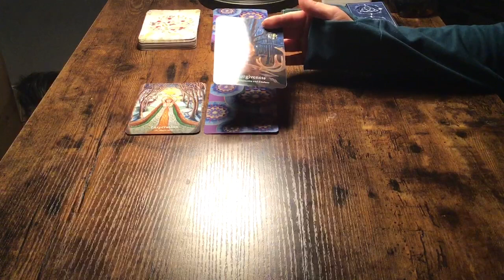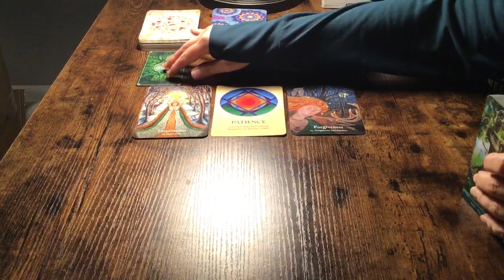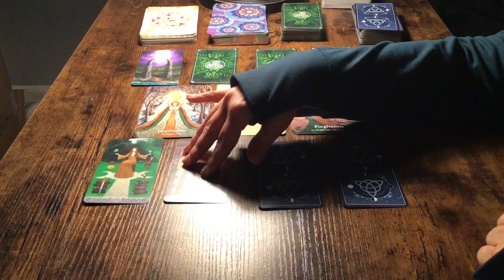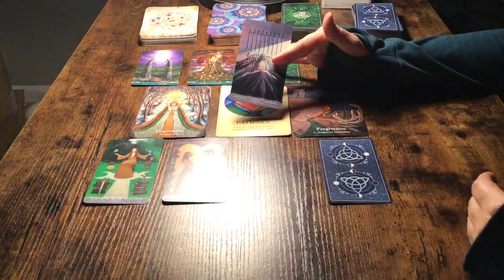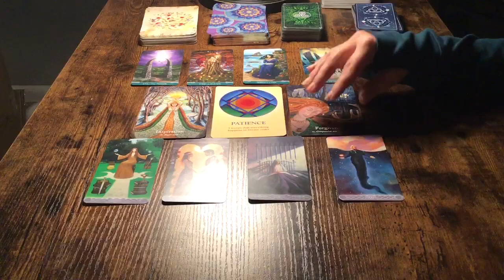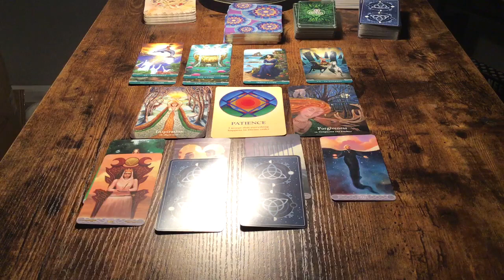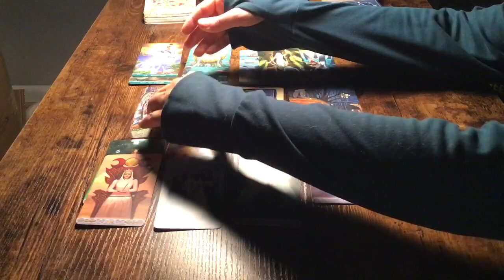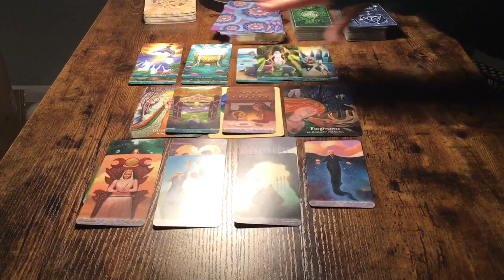CANCER...FEB24-MAR 1...SOMEONE GETS A LOT OF ATTENTION...SOMEONE ELSE DOESN’T LIKE IT!